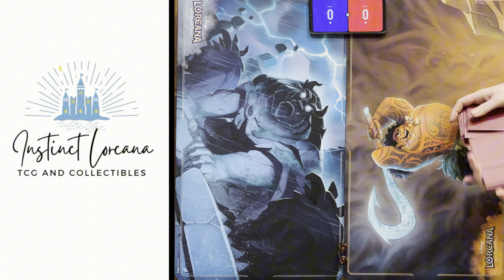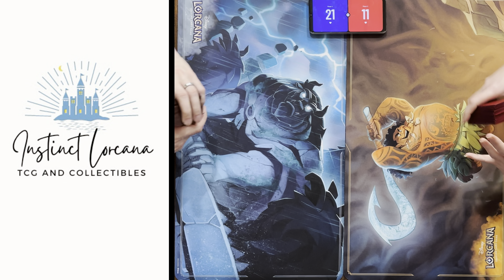RISE OF THE FLOODBORN AMETHYST FACEOFF - Disney Lorcana Gameplay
Welcome to the Instinct TCG and Collectibles YouTube Channel! We will be posting lots of Disney Lorcana Content in the coming months!

Any tips or feedback are appreciated as we are constantly looking to learn and grow!

Upgraded our Microphone for better audio! Check out the HyperX Quadcast S microphone:

Image and Card Credit to Disney, Ravensburger, and Lorcania

[This website, artwork, etc.] uses trademarks and/or copyrights associated with Disney Lorcana TCG, used under Ravensburger’s Community Code Policy We are expressly prohibited from charging you to use or access this content. [This website, artwork, etc.] is not published, endorsed, or specifically approved by Disney or Ravensburger. For more information about Disney Lorcana TCG,